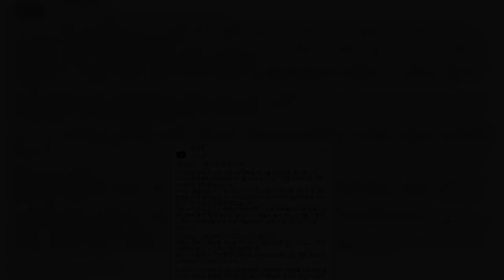유승민 "바이든 당선 축하…김정은 '가짜 평화쇼' 더이상 안통해" | 핫뉴스 24 시간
핫뉴스 24 시간,Aktualności 유승민바이든당선축하…김정은가짜평화쇼더이상안통해,